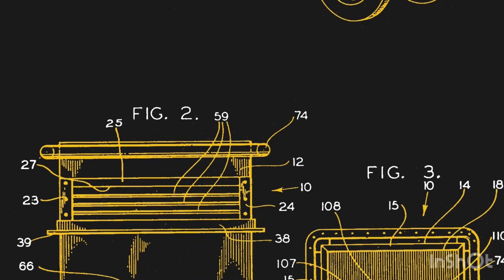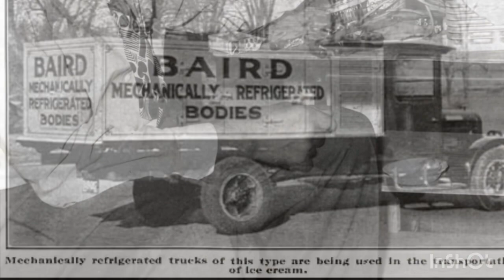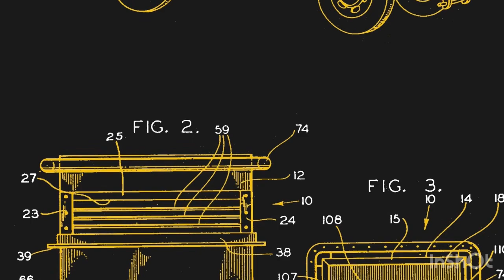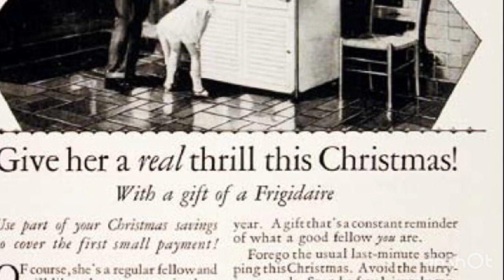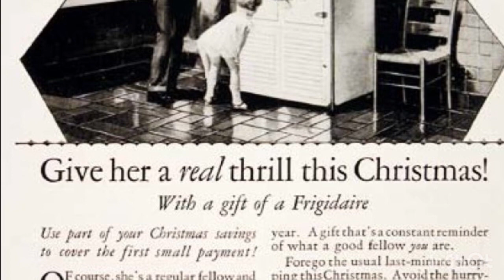Black Inventor Frederick McKinley Jones Inventor of the Refrigerator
Black History is 365 days on this channel! Frederick McKinley is one of the most prolific Black Inventors ever. Mr. Jones has patented more than 60 patents, 40 for refrigerator technology. He invented the refrigerator, snowmobiles, etc.
Sources cited